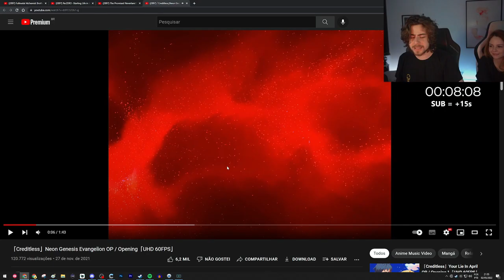A FELICIDADE DE UM CELLBIT NOSTÁLGICO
Streamer: CELLBIT